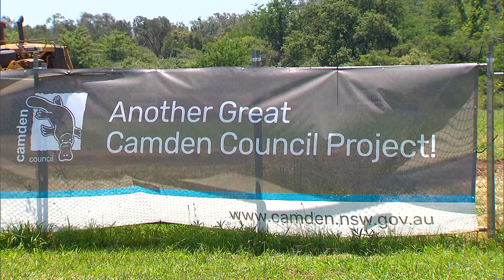Camden Councils new cricket fields for Macarthur News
This is a video I produced my Macarthur News Facebook page showing Camden Councils dedication to enhancing local sport and how Local, State and Federal Governments can work together.